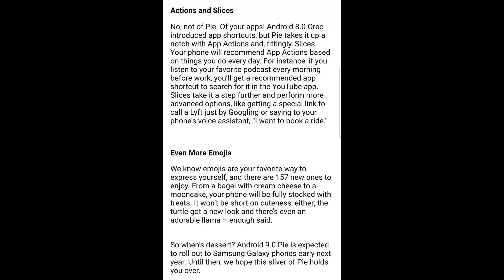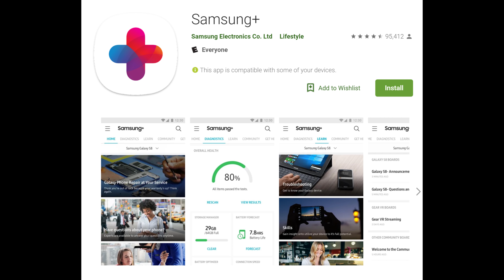Samsung Galaxy S9, Galaxy S9 Plus and Note 9 Android 9.0 Pie OFFICIALLY Coming 2019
Samsung Galaxy S9 and Note 9 Android 9.0 Pie OFFICIALLY Coming 2019

eBates
MY FAVORITE PRODUCTS

Samsung’s Android Pie update scheduled for early 2019, Galaxy S9 beta is imminent